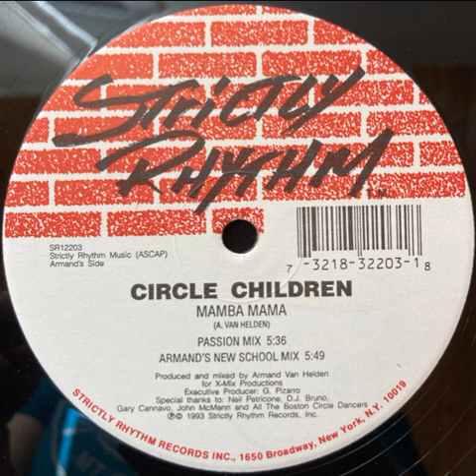Circle Children – Mamba Mama - (Passion Mix)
Etichetta: Strictly Rhythm – SR12203
Formato: Vinile, 12", 33 ⅓ RPM
Paese: US
Uscita: 10 nov 1993
Genere: Electronic
Stile: House, Tribal House